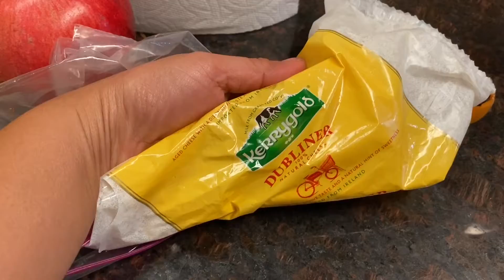This Husky will do anything for CHEESE!!!! 🧀 Please.....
Elsa loves cheese!!! We only give her a little bit and very seldom.